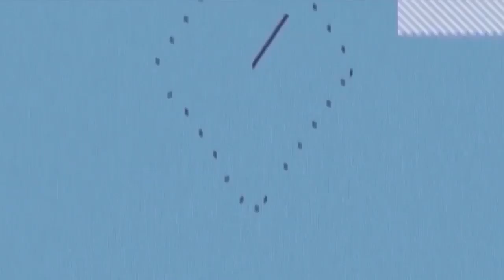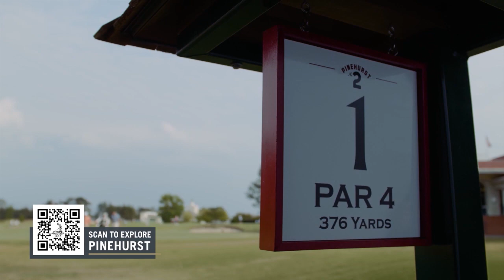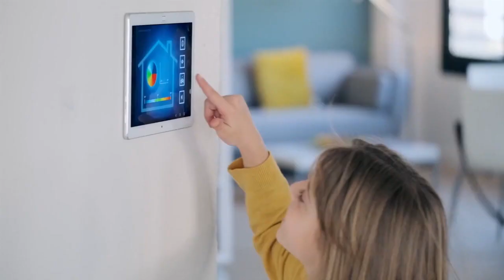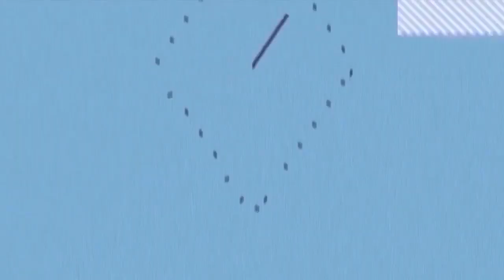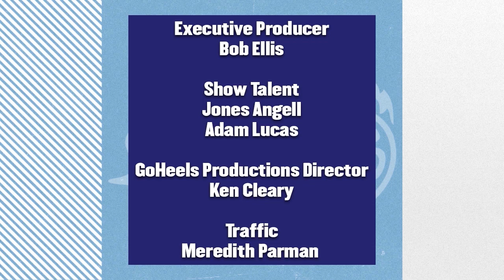Carolina Insider TV Show 2022-23 Week 12